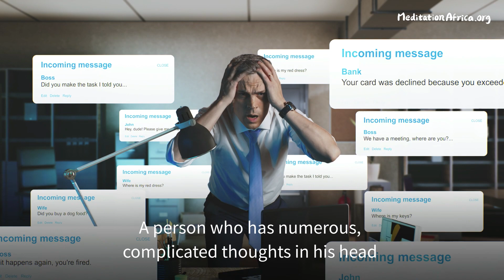How To Succeed❗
To succeed in any worldly affairs, a person must have the mind that is able to focus wholeheartedly on what one does, and have good personality.

📗 Reference_ How to Have a Meeting with God, Buddha, Allah (Page 256)